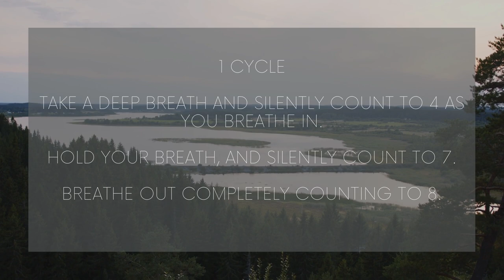EASY BREATHING EXERCISE 4 7 8 BREATHING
4 7 8 Breathing Exercises.
Breathing Exercises for Relaxation and Stress Management.

Start with finding a comfortable place to sit with your back straight.
Once you are seated read the instruction and then follow guided exercise.

Take a deep breath and silently count to 4 as you breathe in.
Hold your breath, and silently count to 7.
Breathe out completely counting to 8.

In this video we will complete 8 cycles.
Is this your first time? Begin with 3 cycles.
You may feel lightheaded at first.

Regular breathing exercise benefits may include reduced stress and anxiety levels, lower blood pressure, improved sleep, and concentration.

Self-help video.
This video does not replace the advice of a doctor. If you don't feel right stop the exercise immediately.